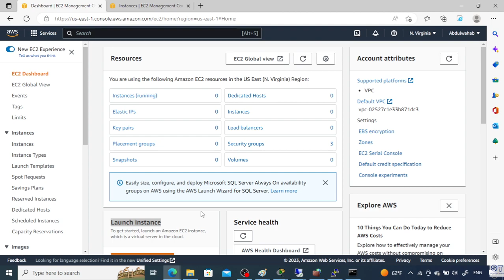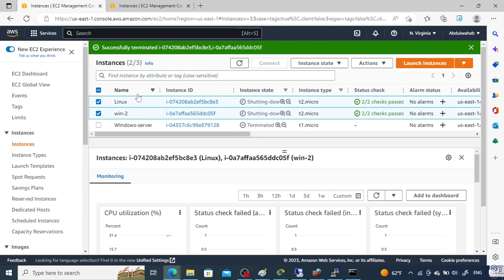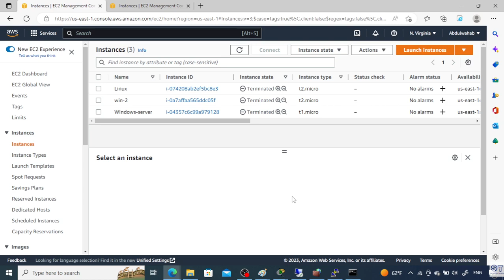AWS Practice labs | 03Terminating EC2 Instance | af soomaali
AWS Practice Labs

Halkaan ka daawo Course ka
Virtualization and Cloud Computing Course